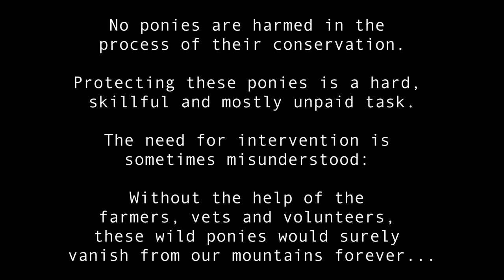Protecting the Wild Ponies of the Carneddau Mountains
MA Wildlife Documentary Production film assignment which focuses on the life of farmer Gareth Wyn Jones and his dedication to the conservation of some of the rarest and most charismatic ponies in the world.

These majestic ponies are under threat- from climate change, extreme weather conditions, hybridisation (diluting the gene pool by other breeds being let loose and interbreeding) and from lack of funds to support the legal requirement for chipping and passports.

These rare and ancient ponies are entirely 'organic'; left to their own devices, they have no antibiotics and are not wormed. They are an important part of the ecosystem in which they live.

Gareth (Secretary of the Carneddau Mountain Pony Society) and his volunteers gather the ponies once a year from the peaks of the bitterly cold and windswept Carneddau mountain range. The task requires skill and is dangerous.

This is the minimum amount of intervention necessary to support the ponies; any more and they would no longer be wild and resilient; any less and they may not survive the harsh conditions of the tallest mountains in Wales.

Funding is short and unreliable (currently 5 years' worth remaining in 2019). Despite these hard conditions, the volunteers continue to gather the ponies for their yearly health check, dedicated to conserving these ponies.

A short five minute film, made in north Wales, 2020.